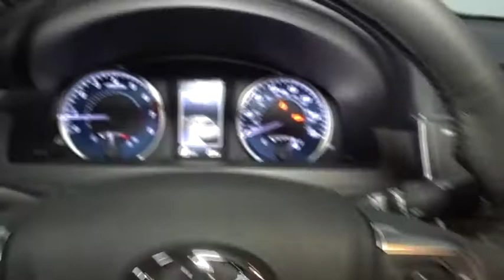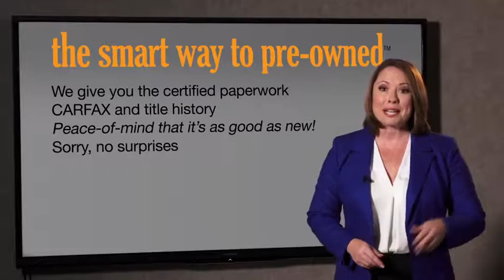2017 Toyota Camry Hillside, Newark, Union, Elizabeth, Springfield, NJ 901396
2017 Toyota Camry
2017 Toyota Camry XLE V6 - Stock#: 901396 - VIN#: 4T1BK1FK8HU584536

Radio w/Seek-Scan, Clock, Speed Compensated Volume Control and Steering Wheel Controls,Window Grid Antenna,Regular Amplifier,Radio: Entune Audio Plus w/Connected Nav/JBL Audio -inc: Entune multimedia bundle w/7 high resolution touch-screen display, AM/FM CD player, MP3/WMA playback capability, 10 JBL GreenEdge speakers in 8 locations, auxiliary audio jack, USB 2.0 port w/iPod connectivity and control, advanced voice recognition, hands-free phone capability, phone book access and music streaming via Bluetooth wireless technology, Connected Navigation Scout GPS link app, Siri Eyes Free, SiriusXM satellite radio w/3-month complimentary SiriusXM All Access trial, HD Radio, HD Radio traffic and weather in major metro areas,,Body-Colored Front Bumper,Variable Intermittent Wipers,Body-Colored Rear Bumper,Clearcoat Paint,Fixed Rear Window w/Defroster,Wheels: 7.0J x 17 Alloy -inc: super chrome paint,Express Open/Close Sliding And Tilting Glass 1st Row Sunroof w/Sunshade,Tires: P215/55R17 AS,Body-Colored Door Handles,Front License Plate Bracket,Fully Automatic Projector Beam Led Low/High Beam Daytime Running Auto-Leveling Headlamps w/Delay-Off,Front Windshield -inc: Sun Visor Strip,Trunk Rear Cargo Access,Chrome Side Windows Trim,Grille w/Chrome Bar,Light Tinted Glass,Compact Spare Tire Mounted Inside Under Cargo,Body-Colored Power Heated Side Mirrors w/Manual Folding,Fully Galvanized Steel Panels,Steel Spare Wheel,FOB Controls -inc: Trunk/Hatch/Tailgate,Analog Display,Leatherette Door Trim Insert,Day-Night Auto-Dimming Rearview Mirror,Multi-Stage Heated Front Bucket Seats -inc: 8-way power driver's seat w/power lumbar support, 4-way power front passenger seat and seatback pockets,Power 1st Row Windows w/Driver And Passenger 1-Touch Up/Down,Driver Foot Rest,Manual Tilt/Telescoping Steering Column,Remote Releases -Inc: Mechanical Cargo Access and Mechanical Fuel,Outside Temp Gauge,Gauges -inc: Speedometer, Odometer, Engine Coolant Temp, Tachometer, Trip Odometer and Trip Computer,Full Floor Console w/Covered Storage, Mini Overhead Console w/Storage and 2 12V DC Power Outlets,Delayed Accessory Power,Driver And Passenger Visor Vanity Mirrors w/Driver And Passenger Illumination, Driver And Passenger Auxiliary Mirror,Carpet Floor Trim and Carpet Trunk Lid/Rear Cargo Door Trim,Fade-To-Off Interior Lighting,Perimeter Alarm,Smart Device Integration,Cargo Space Lights,Cargo Area Concealed Storage,Rear Cupholder,Full Cloth Headliner,Full Carpet Floor Covering,Compass,Illuminated Locking Glove Box,HomeLink Garage Door Transmitter,Air Filtration,Leather Seat Trim,Engine Immobilizer,60-40 Folding Bench Front Facing Fold Forward Seatback Rear Seat,Front And Rear Map Lights,Valet Function,Front Cupholder,Entune Selective Service Internet Access,Power Rear Windows,Proximity Key For Doors And Push Button Start,Dual Zone Front Automatic Air Conditioning,Power Door Locks w/Autolock Feature,Instrument Panel Covered Bin, Driver / Passenger And Rear Door Bins,Leather/Piano Black Gear Shift Knob,2 12V DC Power Outlets,Seats w/Leatherette Back Material,Cruise Control w/Steering Wheel Controls,Includes Power Height Adjustment,Interior Trim -inc: Simulated Wood/Metal-Look Instrument Panel Insert, Metal-Look Door Panel Insert, Metal-Look Console Insert, Chrome And Metal-Look Interior Accents,Manual Adjustable Front Head Restraints and Fixed Rear Head Restraints,Sliding Front Center Armrest and Rear Center Armrest,HVAC -inc: Underseat Ducts and Console Ducts,Trip Computer,Leather Steering Wheel,Remote Keyless Entry w/Integrated Key Transmitter, 2 Door Curb/Courtesy, Illuminated Entry, Illuminated Ignition Switch and Panic Button,3.46 Axle Ratio,Engine: 3.5L V6 DOHC SMPI,Transmission w/Sequential Shift Control,Front And Rear Anti-Roll Bars,Quasi-Dual Stainless Steel Exhaust w/Chrome Tailpipe Finisher,4-Wheel Disc Brakes w/4-Wheel ABS, Front Vented Discs and Brake Assist,Strut Front Suspension w/Coil Springs,17 Gal. Fuel Tank,Transmission: 6-Speed Automatic,Battery w/Run Down Protection,Gas-Pressurized Shock Absorbers,Electric Power-Assist Speed-Sensing Steering,Strut Rear Suspension w/Coil Springs,Front-Wheel Drive,Dual Stage Driver And Passenger Seat-Mounted Side Airbags,Outboard Front Lap And Shoulder Safety Belts -inc: Rear Center 3 Point, Height Adjusters and Pretensioners,Dual Stage Driver And Passenger Front Airbags,Back-Up Camera,Tire Specific Low Tire Pressure Warning,Curtain 1st And 2nd Row Airbags,Airbag Occupancy Sensor,Side Impact B